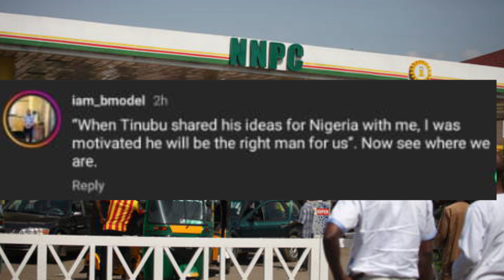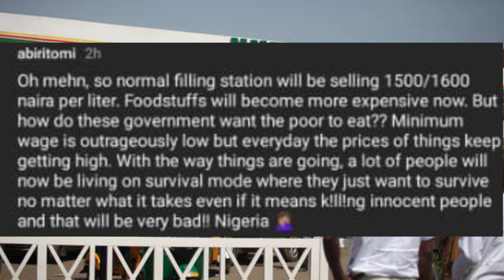PROTESTS LOOMING? Nigerians React to NNPCL's Fuel Price Hike | Fuel hits N1065 at NNPC Stations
NNPCL Raises Fuel Prices to N1,030 Per Litre in Abuja, N998 in Lagos Amid Market Deregulation

Filling stations operated by the Nigerian National Petroleum Corporation Limited (NNPCL) have hiked fuel prices significantly. In Abuja, the pump price of petrol has increased from N897 to N1,030 per litre, while in Lagos, the price has risen from N885 to N998 per litre.

1. "FUEL PRICE SHOCK: NNPCL Hikes Petrol to N1,030/Litre in Abuja, N998/Litre in Lagos"

2. "NIGERIA'S FUEL PRICE CRISIS: NNPCL's Deregulation Move Sparks Outrage"

3. "FUEL PRICE HIKE: Nigerians Groan as NNPCL Increases Price to N1,030/Litre"

4. "DEREGULATION SHOCKER: Fuel Prices Soar to N1,030/Litre in Abuja, N998/Litre in Lagos"

5. "NIGERIA ON THE BRINK: Fuel Price Hike, Economic Hardship, and Public Unrest"

6. "NNPCL'S FUEL PRICE INCREASE: Is This the End of Fuel Subsidy in Nigeria?"

7. "FUEL PRICE CHAOS: How NNPCL's Decision Affects You and the Nigerian Economy"

8. "PROTESTS LOOMING? Nigerians React to NNPCL's Fuel Price Hike"

These titles capture the essence of the fuel price hike, its implications, and the public's reaction.

Additional suggestions:

- Use attention-grabbing emojis like ⛽️, 💸, or 😡.
- Incorporate relevant keywords like FuelPriceHike, NNPCL, Deregulation, Nigeria.
- Keep the title concise, clear, and informative.
- Consider using questions or statements that encourage viewers to watch and engage.

A Daily Trust correspondent who visited an NNPC station in Maitama, Abuja, witnessed long queues of motorists, many of whom expressed frustration at the sudden price hike. At another station in Gudu, Abuja, attendants indicated that the station was adjusting metres to reflect the new price of N1,030 per litre.

In Lagos, similar queues were observed as the price adjustment to N998 per litre took effect. The increase follows NNPCL’s recent withdrawal from serving as a middleman in the Dangote Refinery deal, a move that previously allowed the company to absorb a subsidy of N133 per litre to cushion prices.

With NNPCL no longer involved in this capacity, marketers are now tasked with negotiating prices directly with the Dangote Refinery under a “willing buyer, willing seller” arrangement, signaling a full shift toward a deregulated market.

The recent fuel price hike to N1,030 in Abuja and N998 in Lagos places a heavy burden on Nigerians already struggling with high living costs. The deregulation aims to improve market efficiency and end fuel shortages, it’s clear that sudden price increases are affecting people really hard. Historically, as seen in the 2012 protests over subsidy removal, such actions lead to public unrest. NNPCL’s decision to stop absorbing subsidies may be necessary, but doing so without cushioning the impact risks deepening economic hardships and instability. Gradual reforms with relief measures would be a better approach.

Reactions

Iam_bmodel
"When Tinubu shared his ideas for Nigeria with me,I was motivated he will be the right man for us". Now see where we are.

So when are we going to stand up to this nonsense going on ?

@its ugochukwu
It's obvious that this present government has no interest of the masses at heart. This is ridiculous.

Oh mehn, so normal filling stations will be selling 1500/1600 naira per litre.Foodstuffs will become more expensive now.But how do these government want the poor to eat?? Minimum wage is outrageously low but everyday the prices of things keep getting high. With the way things are going, a lot of people will now be living on survival mode where they want to survive no matter what it takes even if if means killing innocent people and that will be very bad!! Nigeria